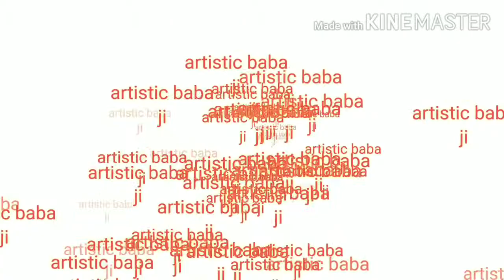my new painting setup | drawing setup | full setup by | artistic baba ji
my new painting setup its ready now...
its best setup for beginners...
best starting setup is ready for shooting